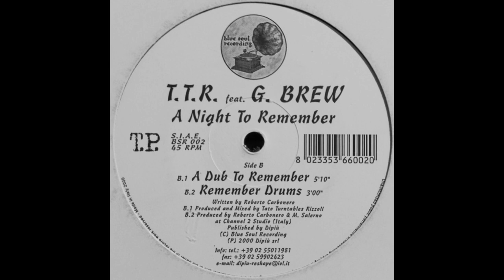T.T.R. feat. G. Brew a Night To Remember (A Dub To remember)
Blue Soul Recording ‎– BSR 002 Italy 2000